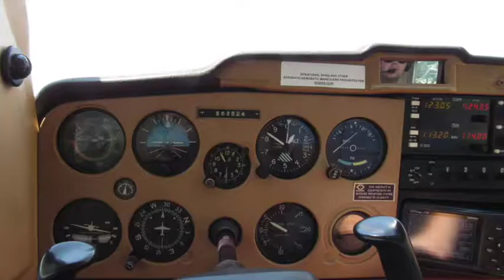GoPro C150 N57 New Garden Airport